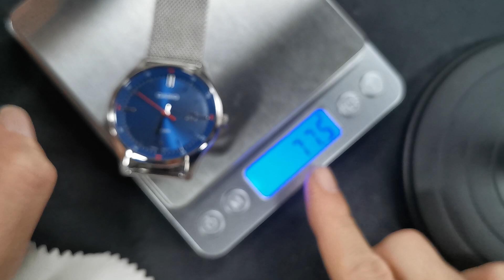CASIO QUARTZ 朱仔推介平玩《金石藍面盤米蘭錶帶》50m🌊 hk388🎉 tel 9669 9429☎️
以時針、分針及秒針的經典造型為設計主題，指針手錶既時尚又散發運動風格。時標刻度採用深淺漸變設計，12、3、6 及 9 點鐘位置配上鮮豔色彩，點綴著簡單又簡約的錶面。配備 50 米防水功能，讓您在下雨的日子倍感安心。易讀日期顯示帶來方便的額外點綴。

基本資料
錶殼尺寸（長 × 闊 × 高）
46.7 × 40 × 8.1 mm
重量
76 g
錶殼及錶圈用料
不鏽鋼
錶帶
不鏽鋼網錶帶
可調校錶扣
防水
50 米防水
電源供應和電池使用時間
大約電池壽命：SR621SW 為 3 年
外部
玻璃
礦物玻璃
兼容錶帶尺寸
150 至 205 毫米
手錶功能
準確度
準確度：每個月 ±20 秒
其他功能
一般計時狀態：
指針式時鐘：3 指針（時、分、秒）
日期顯示

現金價 Hk388🎉💥🌊⌚
有意者請whatsapp 或者致電 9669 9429查詢